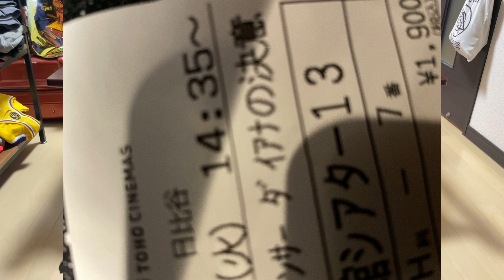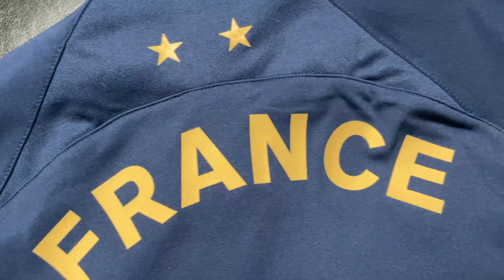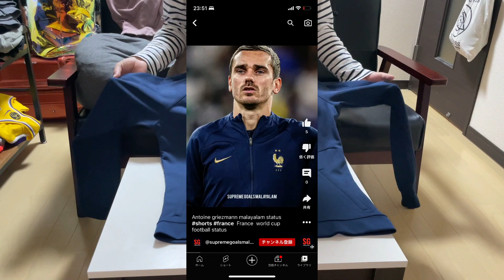【購入品紹介/前編】レショップ別注コートとフランス代表ジャージ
訂正
フランス代表2002→2022

BGMが大き過ぎたのと持ち前の滑舌で非常に聞き取りづらいかと思います。

レショップ別注バルカラーコートになります。
LE定番のパターンにラベンハムの歴史あるダイヤモンドキルトが美しく調和。
まさに金子氏が理想とする50/50。

FIFAワールドカップ、フランス代表のACDPRアンセムジャケットです。
グリーズマンカッコいいなぁ。

0:00 Intro
0:10 LAVENHAM × L'ECHOPPE 別注 Balcollar Coat
2:45 ダイアナ王妃のバブアーのモデル教えてください
3:07 2022フランス代表ACDPRアンセムジャケット
4:10 着画（SYLVIUS）

WEBサイトより引用。